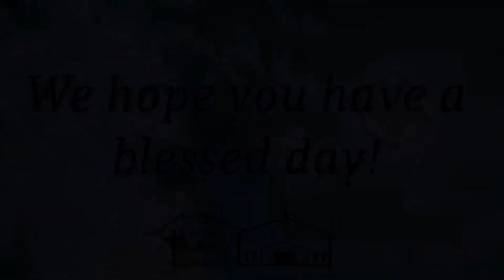Wed PM Bible Study Jan 18 2023